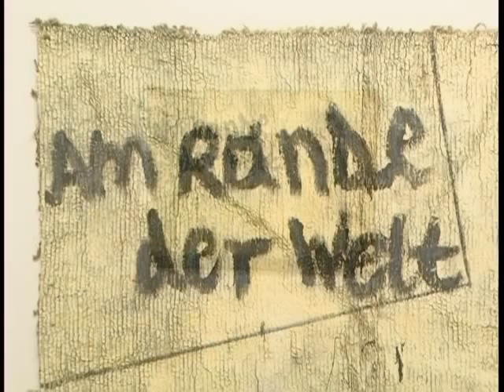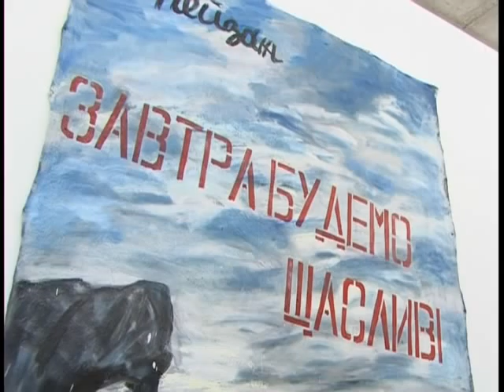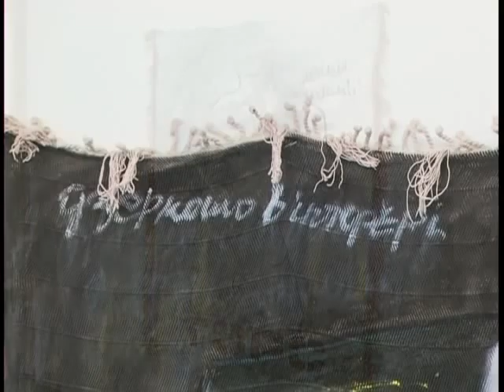Андрей Сагайдаковский в Я Галерее